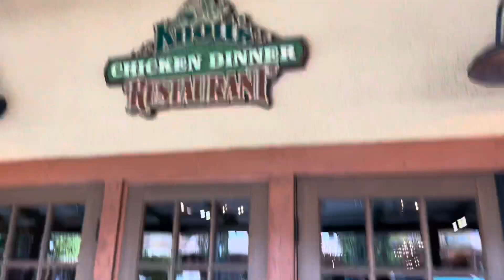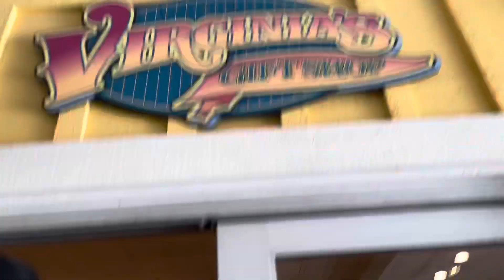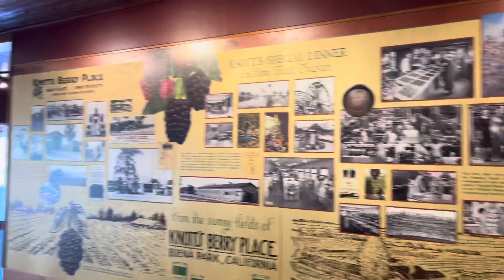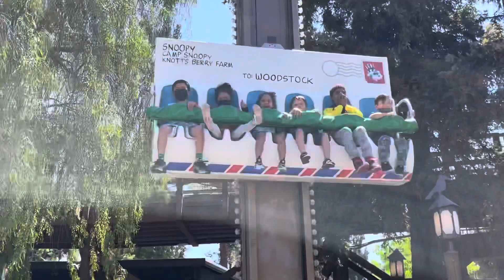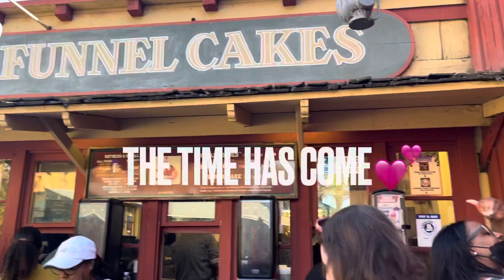We went to Knott’s Berry Farm | Vlog 2022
We had a blessed time! Hope y’all enjoy our family outing! Road to 4K 🎉